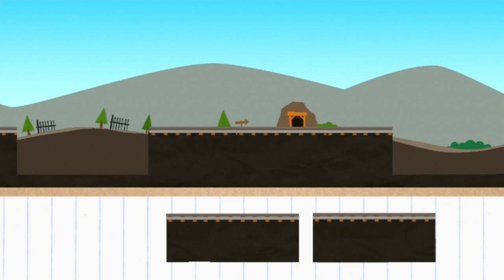Labo Brick Train Build Game for Kids & Toodlers - Best Android GamePlay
Amazing train game for kids.Train builder for train fans.Christmas Train.

Labo Brick Train is a game for kids that can stimulate their imagination and creativity. It is an amazing  train building and driving app for children. It provides a virtual sandbox where children can freely build and play with brick trains.

In Labo Brick Train, children build unique trains by putting together pieces of colorful bricks like a puzzle. They can select from 60+ classical locomotives templates, which range from old steam train to powerful diesel locomotive to modern high-speed train. Optionally, they can create entirely new designs using various brick styles and train parts. Once a train has been built, the children can thus go on the railway and experience exciting adventures.

Features:
1. 2 design modes:  template mode and free mode.
2. 60+ classical locomotive templates in template mode.
3. various brick styles, locomotive parts with 10 colors.
4. classical train wheels,  and a large number of stickers.
5. 7+ amazing railways, built-in a variety of mini-games.
6. Share trains with other players and browse or download trains created by others online.

- About Labo Lado:
We develop apps for kids that inspire creativity and pique curiosity.
We do not collect any personal information or include any third-party advertising.